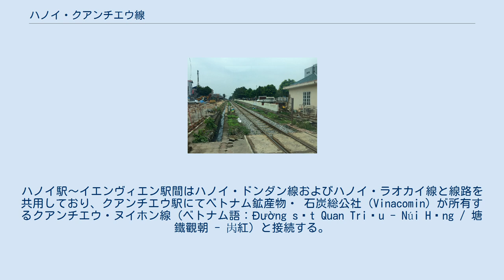ハノイ・クアンチエウ線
ハノイ・クアンチエウ線（ハノイ・クアンチエウせん ベトナム語：Đường sắt Hà Nội - Quan Triều / 塘鐵河內 - 觀朝?）は、ベトナム社会主義共和国の首都ハノイ市ドンダー区にあるハノイ駅とタイグエン省タイグエン市のクアンチエウ駅を結ぶベトナム鉄道の路線である。
 インドシナ戦争が終結して北ベトナムの経済回復期に当たる1962年に完成した。
当初の軌間は1,000mmであったが、ベトナム戦争中の1965年に全面的に爆破された。
その後北ベトナム政府の要請により中国が鉄道兵の派遣に応じたことから、改修の際に1,435mm（標準軌）と1,000mm（メーターゲージ）の三線軌条に改軌され、この工事は1967年に完成した。
ハノイ駅〜イエンヴィエン駅間はハノイ・ドンダン線およびハノイ・ラオカイ線と線路を共用しており、クアンチエウ駅にてベトナム鉱産物・ 石炭総公社（Vinacomin）が所有するクアンチエウ・ヌイホン線（ベトナム語：Đường sắt Quan Triều - Núi Hồng / 塘鐵觀朝 - 𡶀紅）と接続する。
 石炭をはじめとした貨物輸送が主体の路線であり、旅客輸送はバスとの競合に敗れ年間約900億ドンの赤字である。